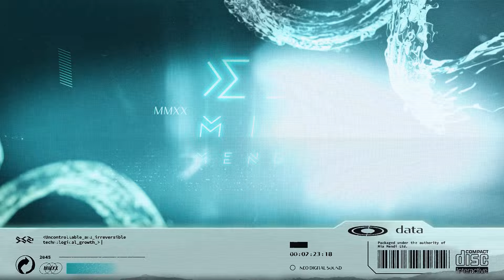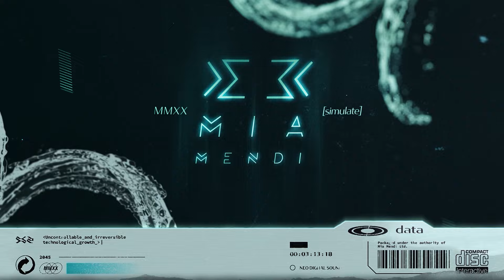Melodic Techno 2024 DJ Mix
CHAPTERS:
00:00:00 Hard Reset - Revival (Extended Mix) [widerworks]
00:05:15 Diode Eins - Are You Afraid (Extended Mix) [SPECIES]
00:09:41 Space Motion & Alar - My Dreams (Original Mix)
00:15:24 As Ide, Spartaque - Insomnia Master
00:20:01 Rafael Cerato, Laherte - Proximity feat. Jonatan Bäckelie (Moonwalk Remix) [SPECIES]
00:24:22 Mia Mendi, Samuel Wallen - Circuitry (The Element MT Remix) [SPECIES]
00:29:02 wrongside - Whispers (Extended Mix) [widerworks]
00:32:17 Polygraph - Echo of a Goodbye (Extended Mix) [widerworks]
00:35:58 widerberg, Mia Mendi - Purge (Extended Mix) [SPECIES]
00:40:48 Dsnt Matter, Ali Bakgor - Aliens Attack (Extended Mix) [widerworks]
00:44:15 Mete Atmaca - Disconnection (Extended Mix) [widerworks]
00:49:27 widerberg - Seraph (Extended Mix) MASTERED
00:54:30 Bound - Over Now (Extended Mix) [widerworks]
00:58:49 Alexxi, widerberg, Donner - Euphoria (Extended Mix) [widerworks]